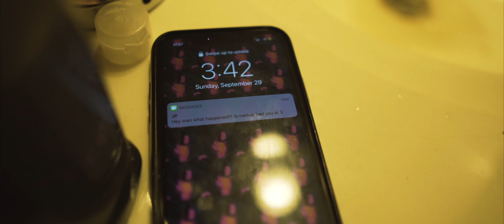Trvy - "South Poplar Street" (Shot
More Golden Souls Brigade
hypel.ink/goldensoulsbrigade